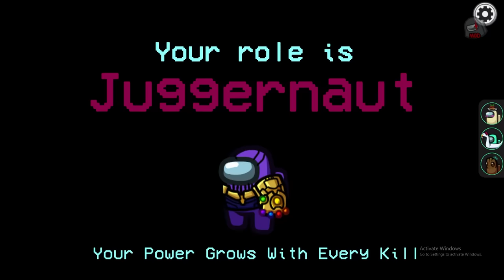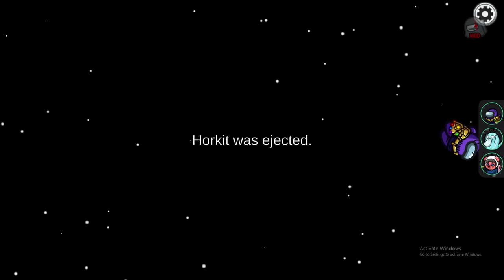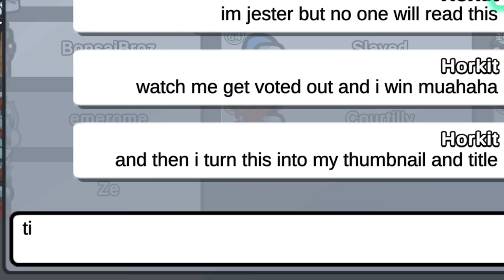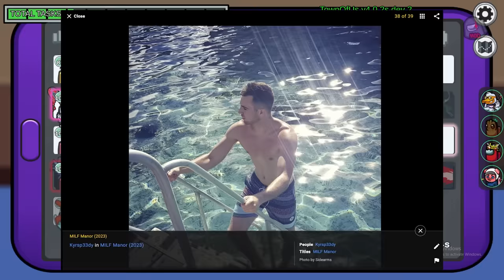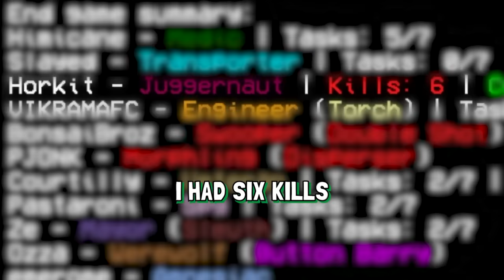Among Us but Wildcat is the biggest 81TC$